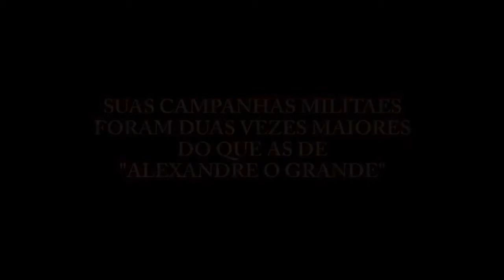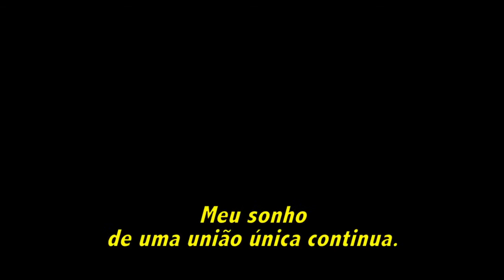FLASHSTAR - O LIBERTADOR